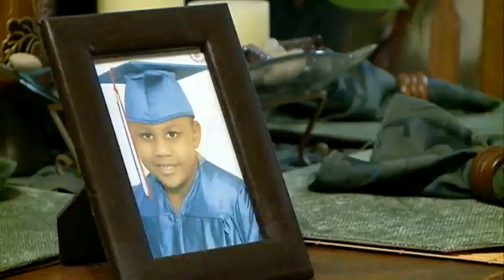8-year-old injured in triple shooting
A woman in Marrero speaks out about how her grandson was caught in the cross fire when bullets came through her house on Friday evening.